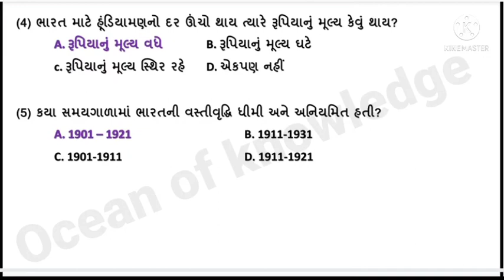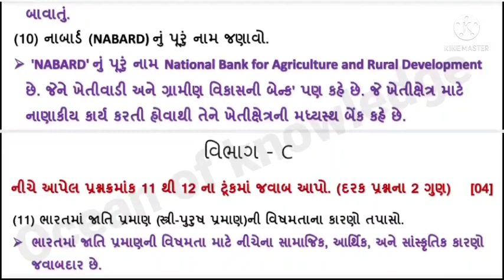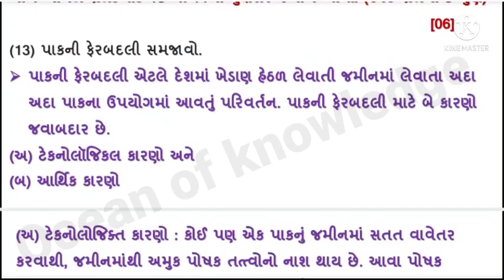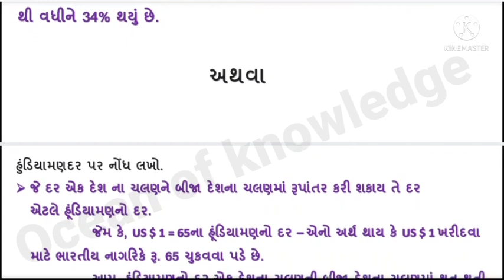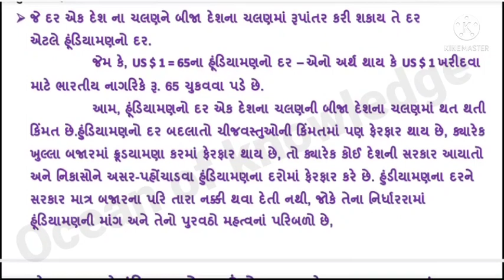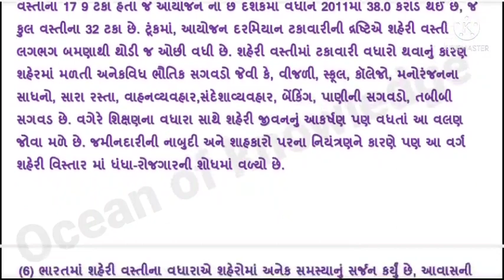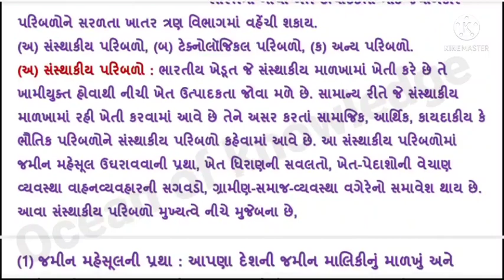Std 12 Economics 06/01/2022 ekam kasoti solution January 2022 | dhoran 12 Eco ekam kasoti